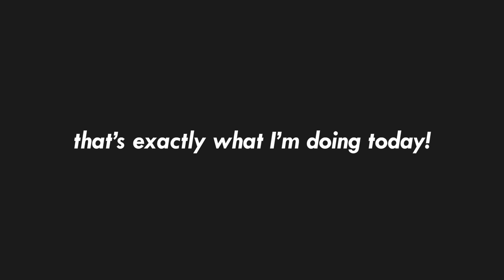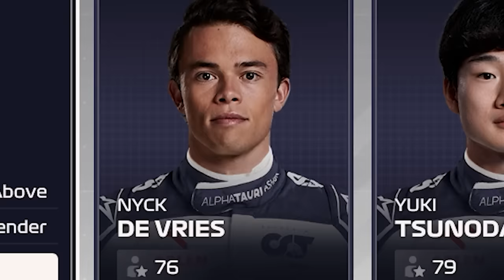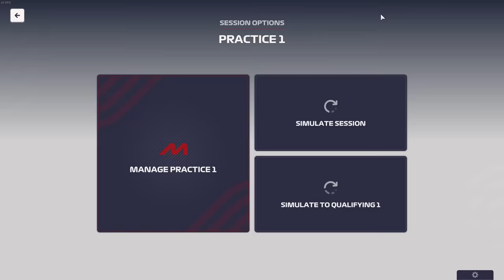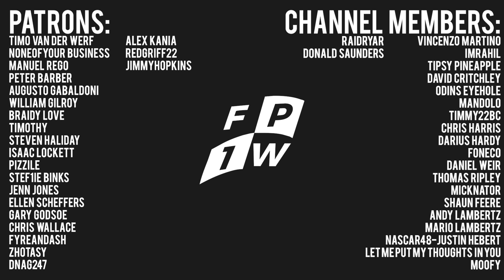How NOT to Play F1 Manager 23...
Huge thank you to the devs at Frontier for letting me play F1 Manager 23 early! Unfortunately I haven't learnt from the mistakes I made last year...